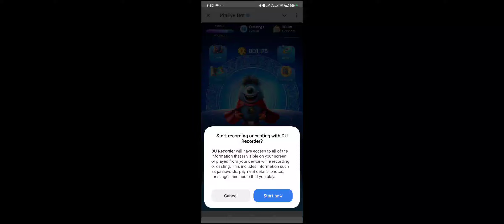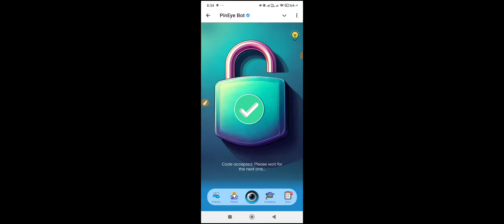Pin Eye Secret Code 27 November|Pin Eye Secret Code Today|Pin Eye Bot Card today|Pin Eye Card 27 Nov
Pin Eye Secret Code 27 November|Pin Eyee Secret Code Today| Pin Eye Bot Secret Code 27 November

KEYWORDS & HASTAGS:-

pin eye secret code today
pineye card today
pineye code today
pineye secret code
pin eye secret code
pin eye bot secret code today
pineye card
pink eye secret code 27 november
pin eye card today
pin eye code today
pin eye secret code today 27 november
pineye
secret code
pineye bot code
pink eye bot secret code 27 november
secret code pin eye
secret code pineye today
pin eye bot code
pin eye bot secret code
pin eye card
pin eye code
pineye bot
pin eye card
pin eye code
pineye bot
pineye code
pineye secret code 27 november
pineye today card
pink eye bot secret code today 27 november
pink eye secret code 26
pink eye secret code today 26
pink eye secret code today 27 november